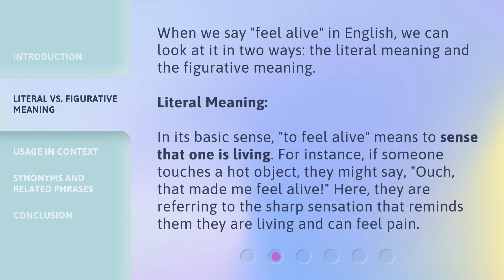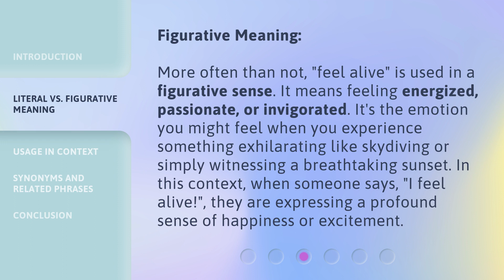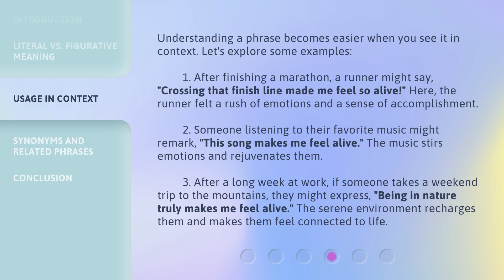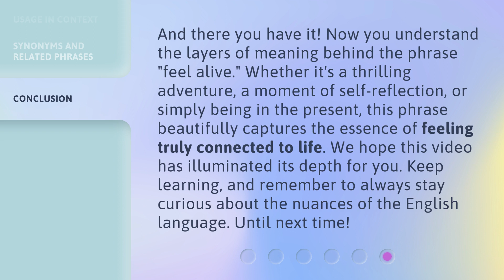"Feeling Alive": Dive into its Meaning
Feeling Alive: Dive into its Meaning • Discover the meaning and emotions behind the phrase 'Feel alive' in this captivating video. Learn how it can be used in both literal and figurative senses, and explore real-life examples that showcase its usage in context.

00:00 • Introduction - "Feeling Alive": Dive into its Meaning
00:30 • Literal Vs. Figurative Meaning
01:32 • Usage in Context
02:20 • Synonyms and Related Phrases